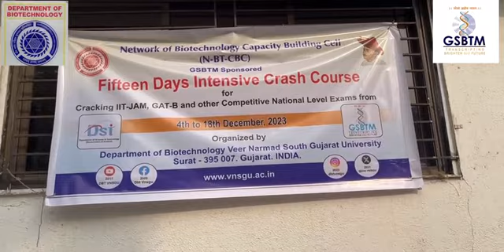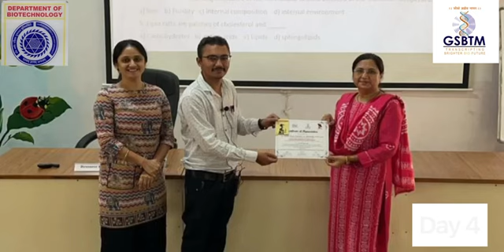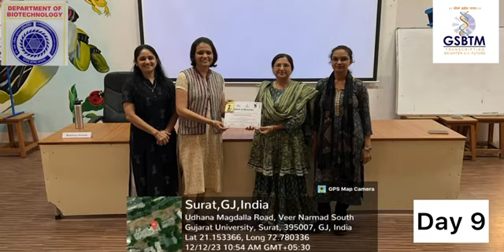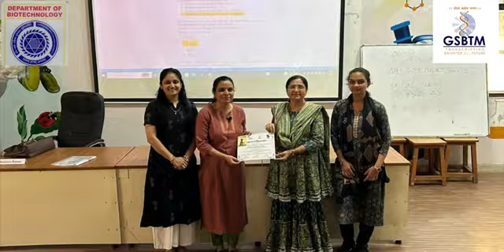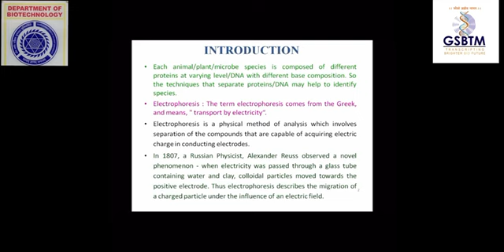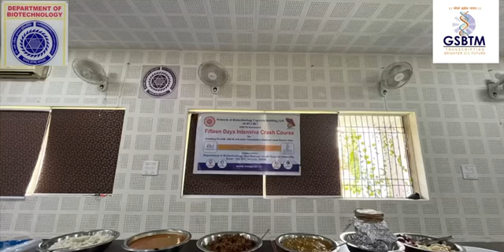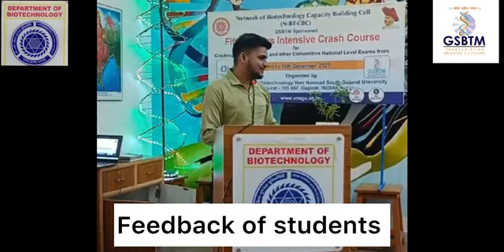15 Days GSBTM-sponsored intense crash course organized by Department of Biotechnology, VNSGU, Surat.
15 Days GSBTM-sponsored intense crash course offered by N-BT-CBC from the 4th to 18th of December, 2023 at the Department of Biotechnology, VNSGU, Surat.